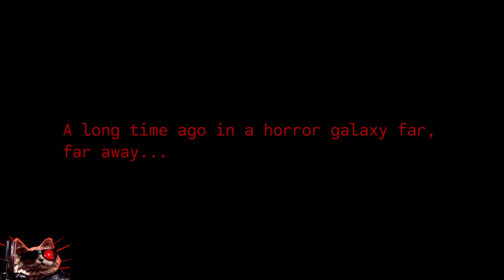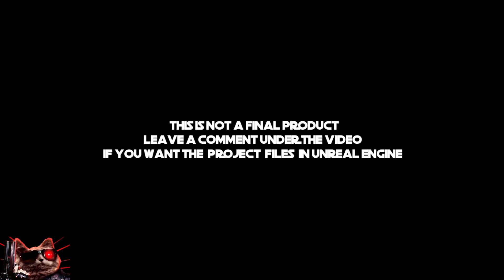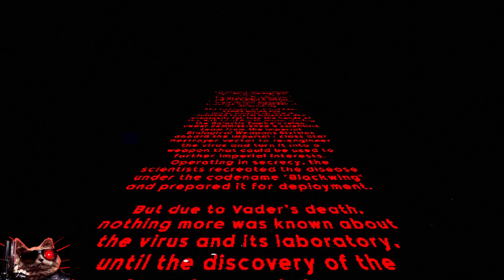Test éclaté - Star Wars Dethtroopers / The outpost (pc) 4 jeux indés Star wars étonnants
Test de jeux Star wars fait par Steven game studio et totalement gratuit !